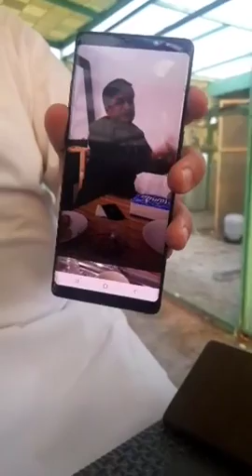Khalifa Numan Butt sialkot Sweets Very Important Discussion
A video channel who covers all pets and animals all over the Pakistan